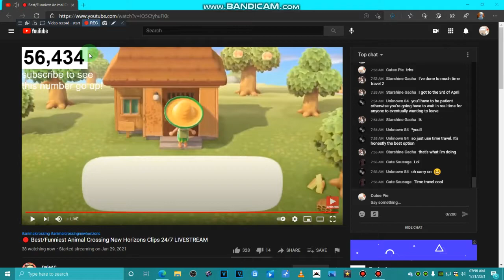My Video 2021-01-31 07-56-56-488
traarthgeahjyrrjyrjyujryjyrrjyjrrgyhryryyjyjjraj
jjjjjjfjjhxfgyrrzjyrfzrfzfruytfgjhurtgzhfrtdhztfh